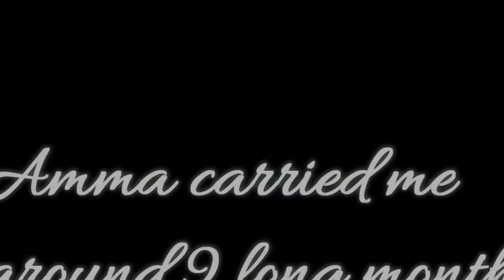Baby Serah first birthday slideshow|New born to 12 months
Birthday of our sweet little angel.